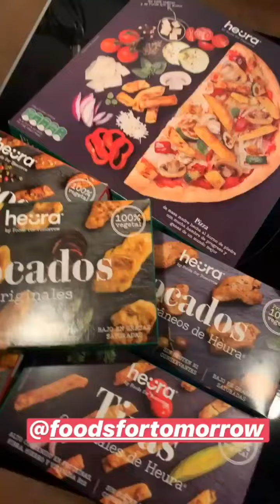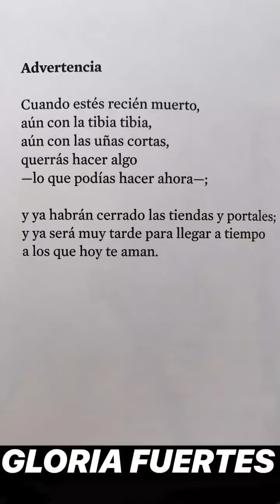InstaStory Nagore Robles 1/04/19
Historia en Instagram de Nagore Robles 1/04/19